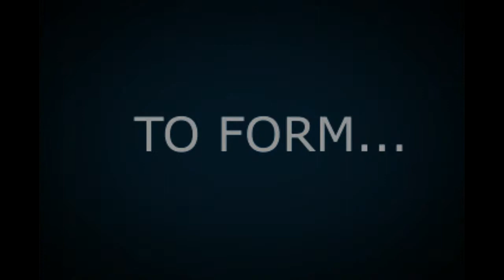Marvel's Avengers- The Initiative [BETA]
This is the Beta version of my upcoming trailer. As you can see... it has to be polished a lot!
EDIT: The Full Version is coming really soon! Release Date: @ 10th of October!